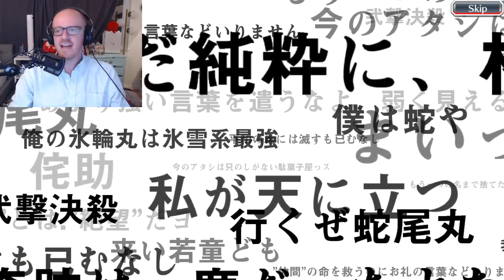The Arena Summons: Centaur - ARENA NEL TIME BABY!!! 1400 orbs for a premium! - Bleach Brave Souls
YO! It's that time again where Sam wastes an obscene amount of orbs on a character that is in the premium summons pool! YAY! Can he manage to get ANY of the arena characters or will he get absolutely shafted like he always does!?! And to top it off, he even DOUBLE DIPS on the Beyond Bankai Retsu and Zaraki banner from SAFWY! The young man is still trying to live that Bankai Shuhei dream Q_Q

We're playing Bleach Brave Souls on the PC because I hate myself.

Title:  The Arena Summons: Centaur - ARENA NEL TIME BABY!!! 1400 orbs for a premium! - Bleach Brave Souls